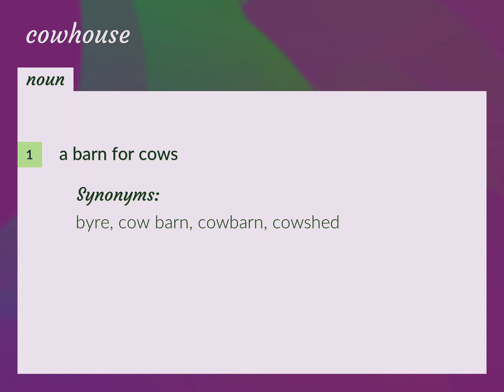Cowhouse | meaning of Cowhouse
What is COWHOUSE meaning?